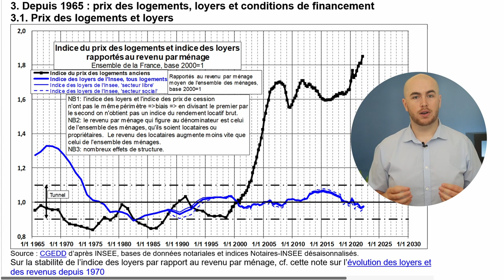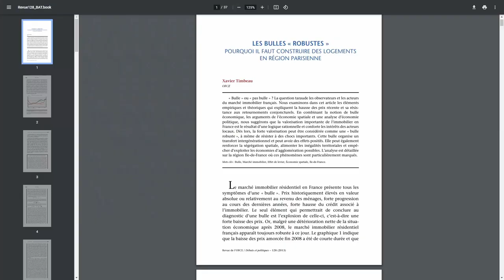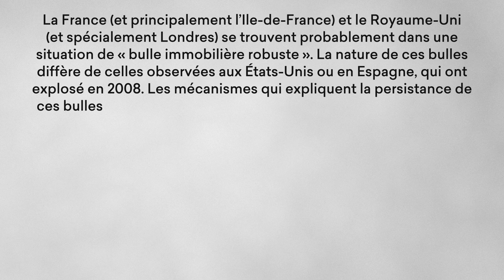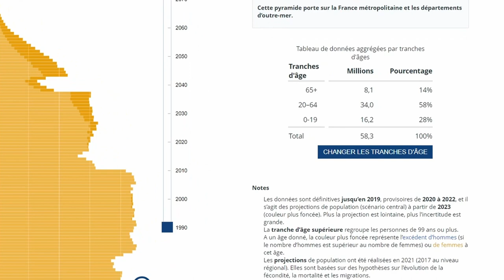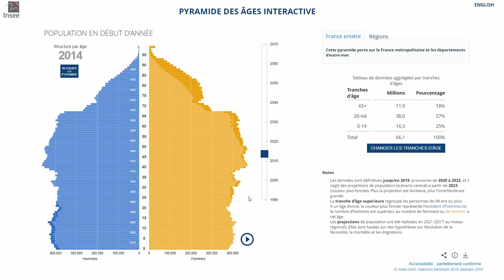Immobilier : la fin de 50 ans d'euphorie ?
Dans cette vidéo on discute ensemble de la crise immobilière naissante et du risque d'explosion de la bulle immobilière Française en analysant les causes de la situation et la probabilité que ces causes s'installent dans le temps.

Les ressources :
L'évolution du prix de l'immo depuis 1936 :

Un article sur le rapport CAP 2022 et la question de la LMNP

Tout investissement en bourse présente un risque en perte de capital, soyez prudent !
DEGIRO - Plateforme complète qui offre des tarifs très bas et compétitifs

Chapitres :
0:00 Intro
1:06 C'est quoi une bulle ?
1:41 Y a-t-il une bulle en France ?
2:08 Évolution des prix de l'immo en France
3:47 Étude de l'OFCE sur les bulles robustes
6:30 Le problème de l'inflation
8:38 Le problème de la démographie
10:58 Le problème de la réglementation
14:32 Mon avis sur combien de temps ça va durer